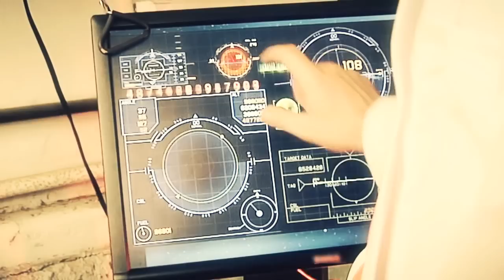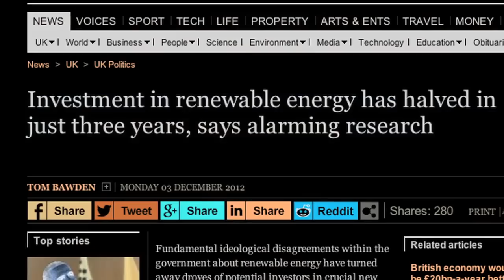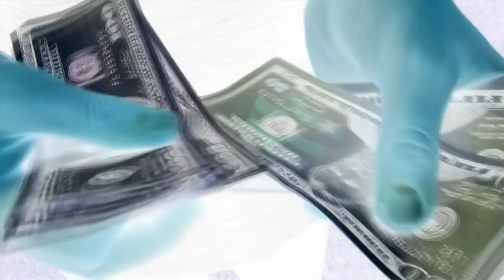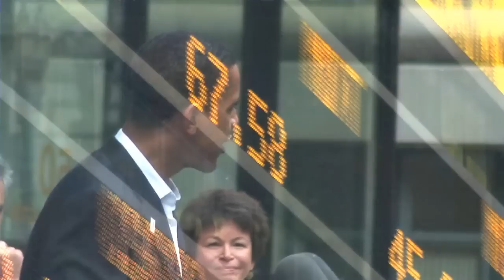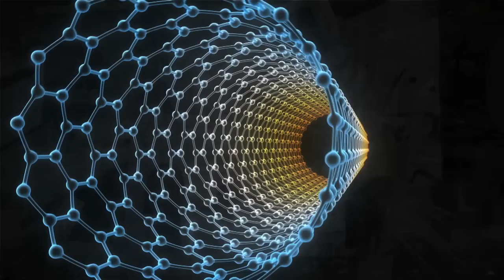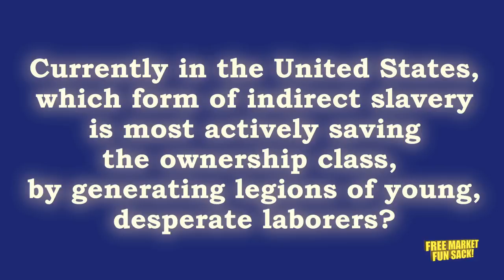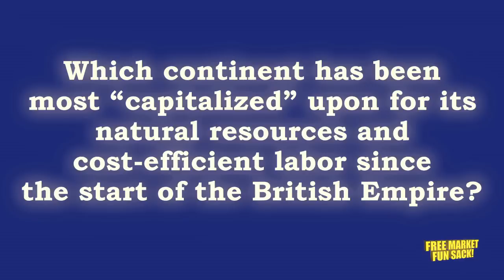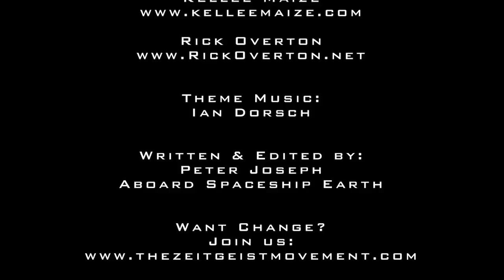Culture in Decline | Episode #6 "Tale of Two Worlds" by Peter Joseph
In this final episode of the season, Dr. Peter Joseph shows off his fresh new Time Machine, guiding the audience through a vision of two possible futures. The first exploring the current trends that just may lead us all into vast new levels of decline; The second showing what the world could be...if anyone actually gave a damn to make it happen. ;)
Louie the Logic Gremlin is sleeping; Bob is Dead.

Special guest appearances by Kellee Maize & Rick Overton.

About:
"Culture in Decline" is a satirical yet serious expression that challenges various cultural phenomena existing today which most of society seems to take for granted. Nothing is considered sacred in this Series except for a detached benchmark of fundamental logic and reason - forcing the viewer to step out of the box of "Normality" and to consider our societal practices without traditional baggage and biases. Common themes include Politics, Economics, Education, Security, Religion, Vanity, Governance, Media, Labor, Technology and other issues centric to our daily lives.

Free DVD Torrents Download, Hi-Res QuickTime Torrent & Fully Sourced Text Transcript PDF are/will be found

*Sharing Terms:
Any re-upload of these fully copyright episodes must adhere to these terms:
 and the website at the very top of the description.